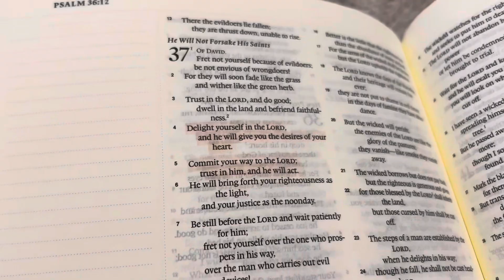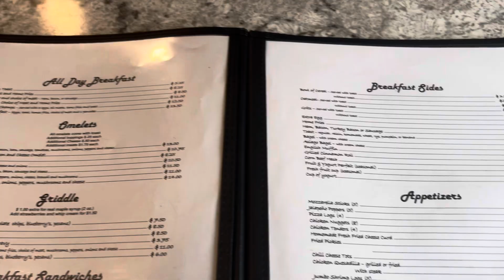LAZY DAY VLOG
We had ✨nothing✨ going on this day. And it. was. perfect. 🫶🏻 A lovely day of relaxing after a couple weeks straight of holiday CHAOS.

Diner breakfast, crocheting, self care & wholesomeness 🤎